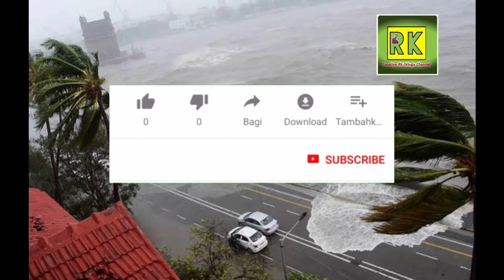Weather report today telugu🌧️|Weather update today in AP&TELANGANA 🌧️|Weather news today